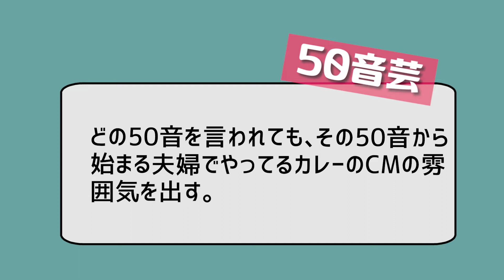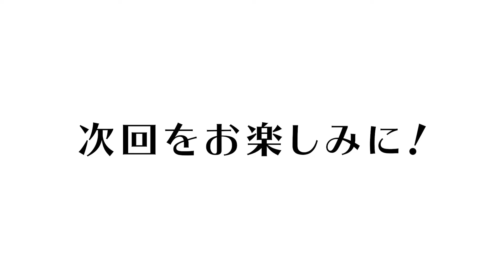【50音ネタ】夫婦でやってるカレーのCMの雰囲気【う】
こんなときですが、いや、こんなときこそ、明るい動画を～。

ちょっと近々ご報告がございます。
今後のこのチャンネルに関してもお知らせがございます。

いつカレーのCMがきてもいいように、日々鍛錬しております。
今回は後半でガチ反省会が勃発！

カレー業界のみなさま、よろしくお願いいたします！

吉本興業所属の夫婦コンビ「夫婦のじかん」です。
育児の合間に編集頑張ったので見てやってください！